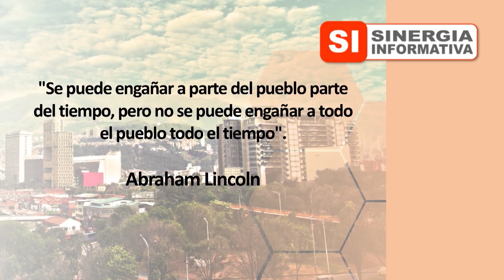Sinergia Informativa. Programa # 248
Temas: Derechos de las Personas con Necesidades Educativas Especiales.

Invitada: Dra. Gloria Luz Toro Ángel, Psicoanalista, Docente Universitaria y Directora de la Corporación Ser Especial.

Programa del día 25 de abril de 2017.

SINERGIA INFORMATIVA ABRIL 25 2017

SI ABR 25